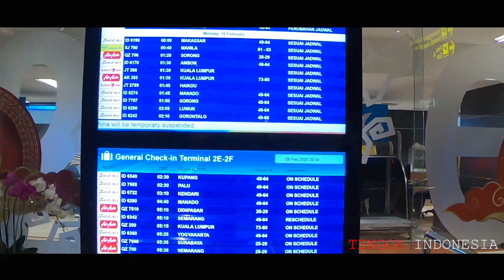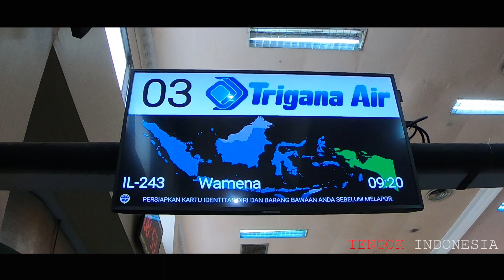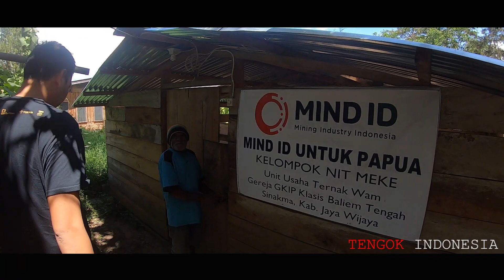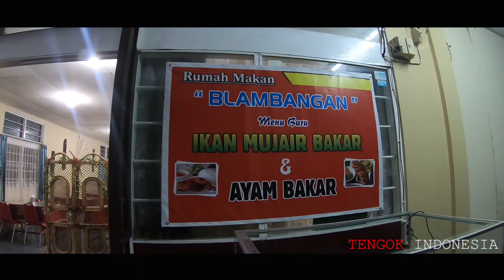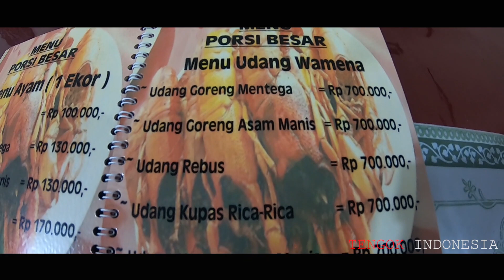explore wamena part 1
dalam kesempatan kali tim gembel holiday berkesempatan berkunjung ke wamena,bukan cuma liburan tapi sambil kerja,karna kerja kita jalan jalan,jadi klo orang masuk kerja kita libur,klo orang libur kita liburan